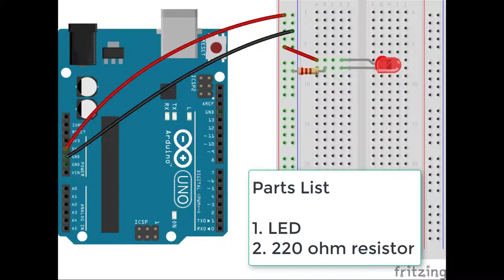Arduino Tutorial 2. Arduino As a Power Supply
Arduino board has 2 power pin.
5V pin and 3.3V pin.
When Arduino's USB is connected to any computer or power line, 5V pin supply 5-volt electricity continuously.

This video shows how 5V pin works.